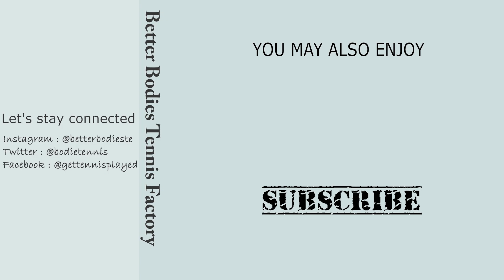Fernando Verdasco home workout